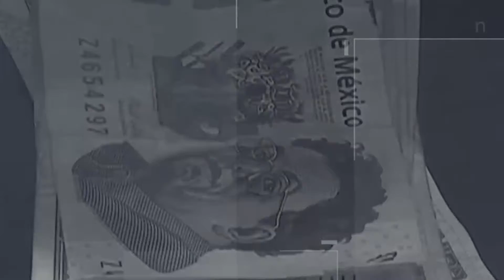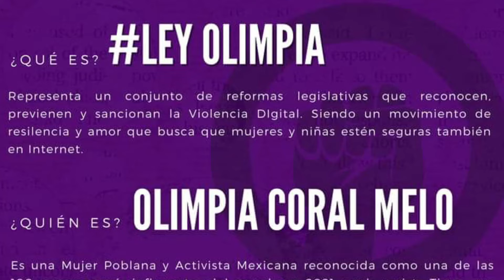CUENTA REGRESIVA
Con: Divian Martínez & Héctor Jiménez